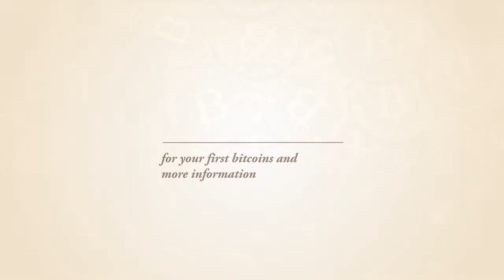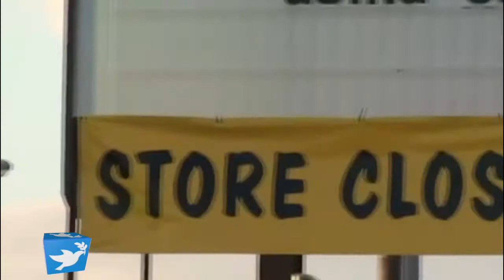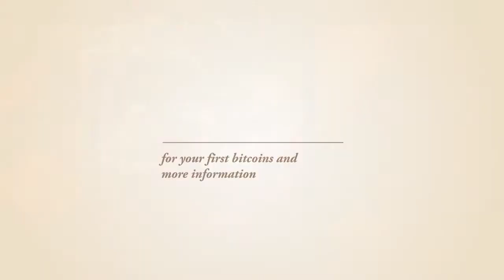Is Government Turning the World Into A Prison?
Michael Douglass VS US Prison System

Arizona Boycott Causes Loss of $140M over Immigration Law

Andre Rosa Trial - Nov 4